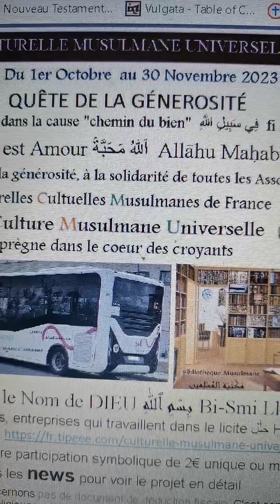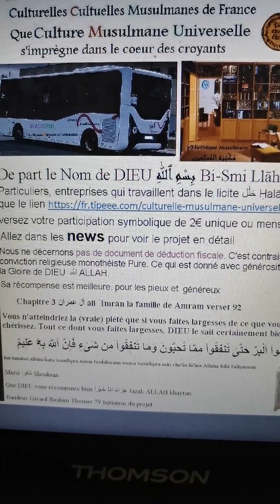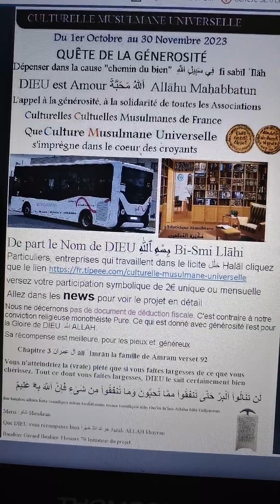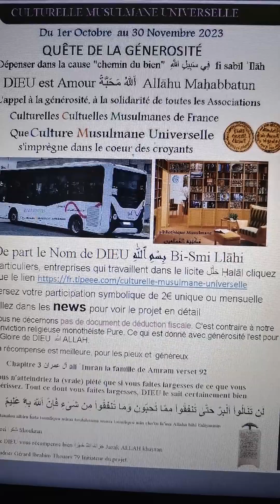l'affiche Quête Nationale Octobre Novembre 2023 Culturelle Musulmane Universelle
Paix سَلَام Salam
De part le Nom de DIEU بِسْمِ ٱللّٰهِ Bi-Smi Llāhi
Voici l'Affiche pour la Grande Quête Musulmane du  1er Octobre au 30 Novembre 2023 Si DIEU le veut إِنْ شَاءَ ٱللّٰهُ ʾin Šāʾa Llāhu

A diffuser, à imprimer et donner  auprès de tous vos contacts,  Responsables des Associations ou Organisations Musulmanes Culturelles et Cultuelles en France Métropole et DOM TOM.
Les organisations en Europe ou dans le monde peuvent aussi y contribuer, il leur faudra trouver un contact en France ou Europe pour faire le payement sécurisé  Payal et autres.
Pour rassembler dans un même moment toute la  أُمَّة Umma la Communauté Musulmane en France Métropolitaine et des Dom Tom Dépenser dans la Cause "Chemin" du Bien*, et dans la Parole de DIEU فِي سَبِيلِ اللَّهِ fi sabīl ʾIlāh
Merci شكرا Shoukran
Que DIEU vous récompense bien جَزاكَ اللهُ خَـيْراً Jazak ALLAH khayran
Baudrier Gérard Ibrahim Thouars 79 Initiateur du Projet
*Chapitre 3 آل عمران āli ʿImrān la famille de Amram verset  110
 -Vous êtes la meilleure Communauté, que l'on ait fait surgir pour les Hommes vous ordonnez le bien (convenable)  et interdisez le mal (blâmable) et vous croyez en DIEU
     كُنتُمْ خَيْرَ أُمَّةٍ أُخْرِجَتْ لِلنَّاسِ تَأْمُرُونَ بِالْمَعْرُوفِ وَتَنْهَوْنَ عَنِ الْمُنكَرِ وَتُؤْمِنُونَ بِاللّهِ
kountoum khayra 'oummatin 'oukhrijat li n-Nâs ta'mouroūna bi l-ma`rôufi wa tanhawna `ani l-mounkari wa tou'minôuna bi l-Lâ
Paix سَلَام Salam